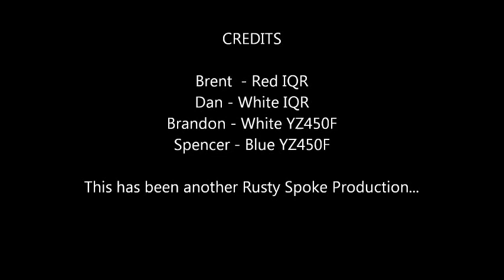Buck Cr Sledding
Sledding and Snow Biking up Buck Creek 2-2-2013